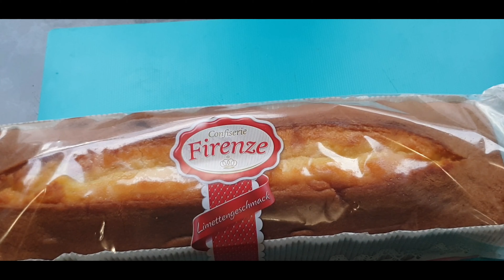Quick Cake rusk.... tea time snack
This double baked tea time snack is very tasty. most of the people dip this crispy cookie in their chai ( milk tea ) and enjoy.

This is a quick video on cake rusk that's why using a store bought cake but soon will do a cake rusk video from scratch untill then enjoy this cake rusk

Simple ingredient homemade or store bought sponge cake